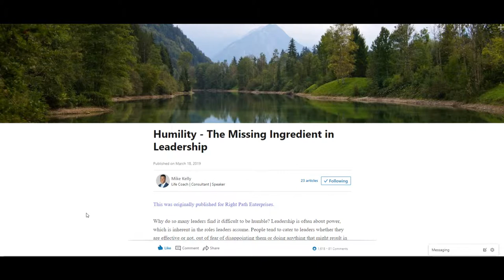Humility - The Missing Ingredient in Leadership